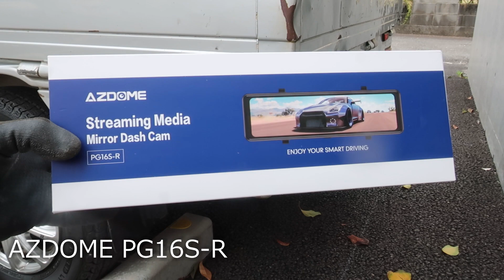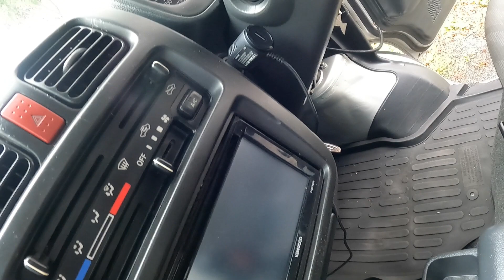【DIY】自作の軽トラキャンピングカーにデジタルインナーミラーを取り付ける【PG16S-R】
軽トラキャンピングカーの後方が見えないので、デジタルインナーミラーを取り付けました。
取り付けたのは、AZDOMEのPG16S-R。
値段に対して画質も良く、コストパフォーマンスは高いです。
これでしっかり後方確認しつつ、安全運転で楽しみたいと思います！

■BGM
■撮影機材
・Canon PowerShot G9X Mark2
・GoPro HERO9 Black
■録音機材
・marantz M4U